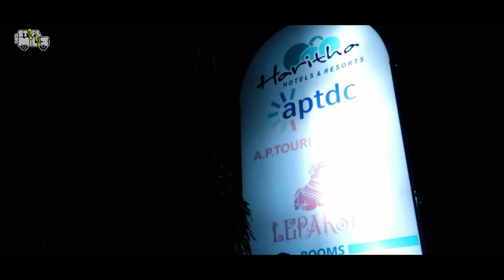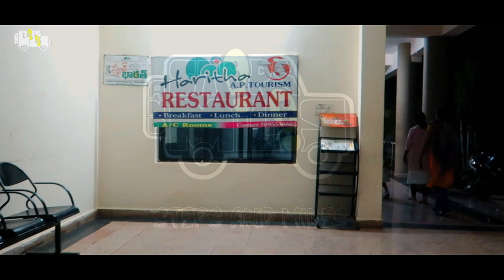How to bypass Bangalore city/Andra-Karnataka road trip/Part 1/Kochi to Lepakshi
This video is the first episode of a week long Andhra-Karnataka road trip covering 2500kms.Here we will tell you how to completely bypass Bangalore city and reach Hyderabad direction.In this episode we are travelling from Kochi to Lepakshi.In the forthcoming episodes we will cover Lepakshi,Gandikota,Hampi,Belur,Halebidu,Shettihalli church and Shravanabelagola..